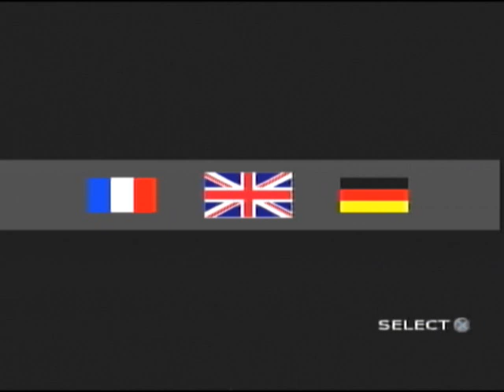Snow White and the 7 Clever Boys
... What the fuck? Also lol at Sunny.